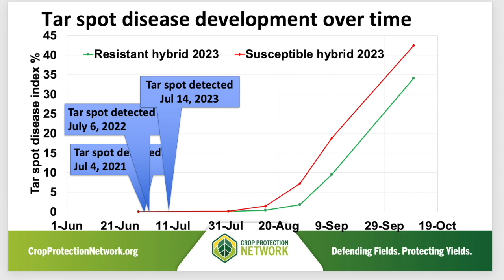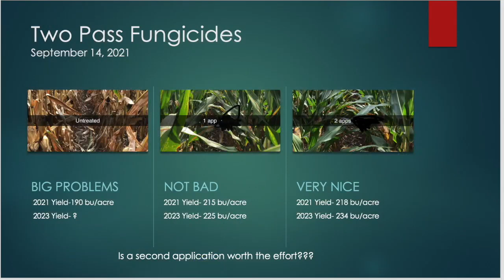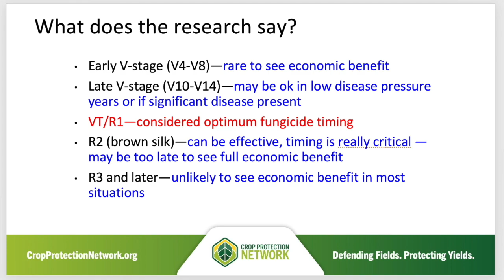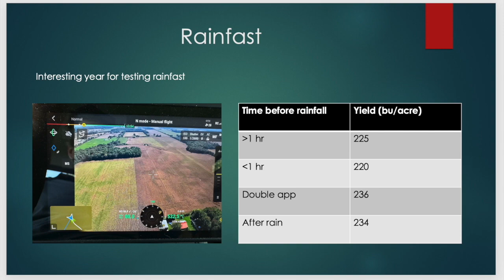Corn School: Fungicides claim victory in the fight against tar spot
Tar spot was a little late arriving in Ontario cornfields in 2023, but the leaf disease ramped up post tasseling, and with an extended fall, took a late-season bite out of grain yields in southwestern areas of the province.

Growers who sprayed fungicides to defend their crop against disease were rewarded with higher yields, reports Ontario Ministry of Agriculture, Food and Rural Affairs plant pathologist Albert Tenuta. In yield trials, his data reveals some of the strongest performance for fungicides since the disease first touched down in the province in 2020, with yield advantages ranging from 15 to 80 bu/ac for hybrids where fungicide was applied.

On this episode of RealAgriculture Corn School, Tenuta and Rodney, Ont., farmer Mike Miller share tar spot control experiences and observations from 2023. On his farm, Miller says he saw "a huge response" to fungicides with hybrids yielding between 15 to 70 bushels more than areas of fields where no product was applied.

Once again in 2023, application timing played a significant role in fungicide success. Tenuta says research continues to confirm the VT/R1 timing is the best application timing. "It's been the most consistent, most uniform, not only here but elsewhere in the US as well in the Midwest so it's hard to go away from," says Tenuta.

The next management consideration is whether a second application could provide additional protection; should be applied before or after the VT/R1 timing; and whether it delivers an economic return. In 2023, Miller applied a second application 15 days after the first pass and saw a 9 bushel advantage for the two-pass strategy over the single application.

In the video, recorded at the Ontario Agricultural Conference at University of Guelph's Ridgetown campus, Tenuta also shares product performance results from his trials and notes how several fungicides consistently deliver high levels of yield protection from tar spot.